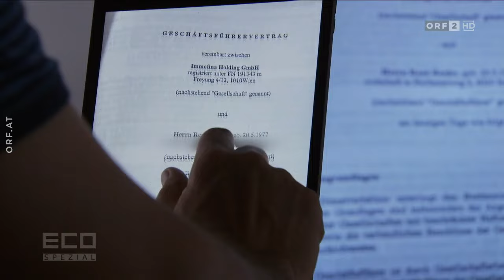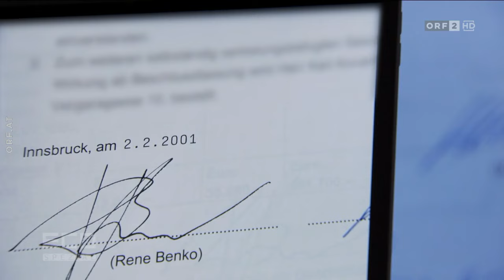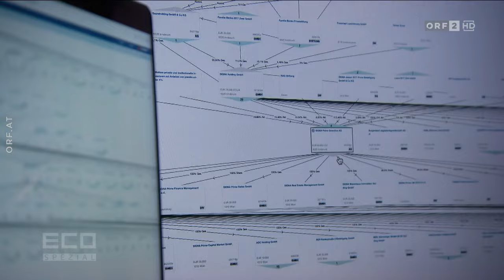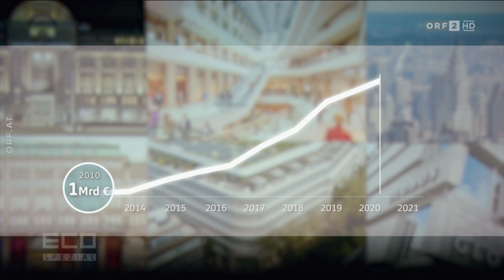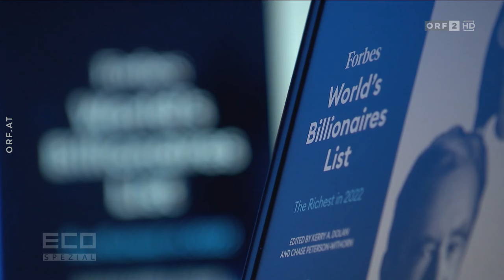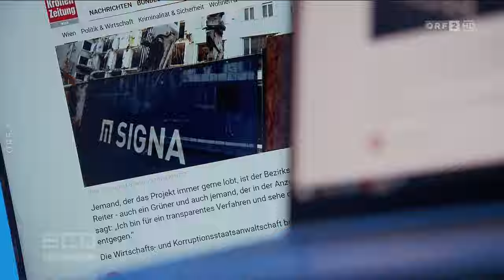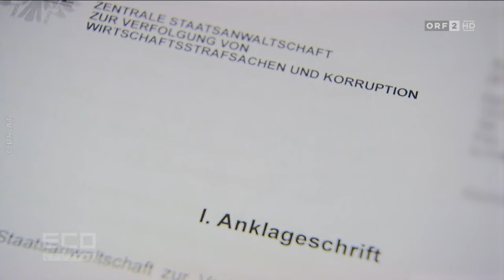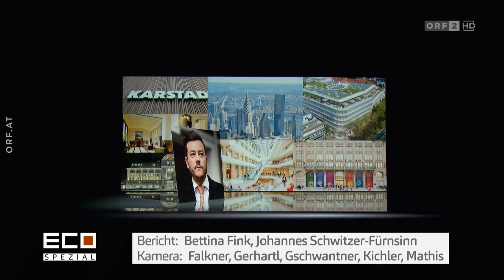Eco Spezial - Die Benko-Story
Ein Blick hinter die Fassaden des Immobilienkaisers